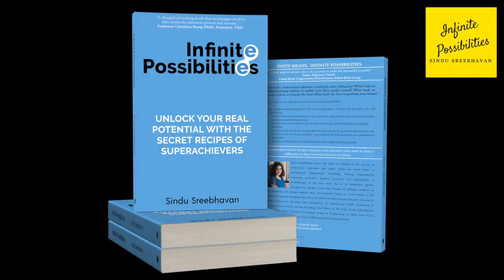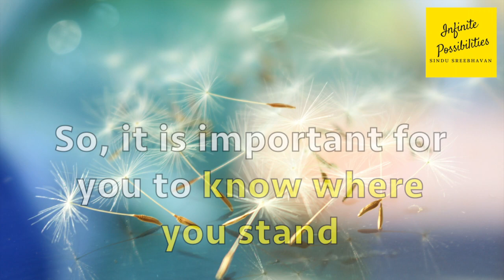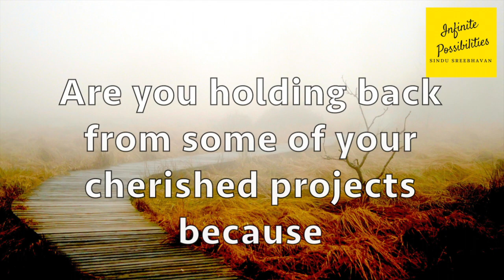Top 3 tips to become resilient and to reclaim your life, career and business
"Stay put or give up?"
This is a question that has been there for eons. In times of disruption like today's, it is even more prevalent.
How often do we get stuck in our life?
Our success depends on what we do after we stuck.
Everyone knows the answer, we should be resilient and stay put.
But, how do we stay resilient? What it takes to stay resilient.
Resilience is a major mindset technique. That means, it is learnable.
In this video, you can find the three top tips that will help you to boost your resilience in any situation. It will help you to bounce back and bounce forward from any setback.

Sindu Sreebhavan is the author of Infinite Possibilities: unlock your real potential with the secret recipes from superachievers, and a lead author of Breakthrough: secrets of growth, happiness and bouncebacks from women around the world.
Sindu is the founder of International Youth Leadership and Innovation Forum (IYLIF) and the CEO of As Many Minds and the founding editor of The Kidz Parade edutainment magazine. She is the recipient of the Exceptional Woman of Excellence award by Women Economic Forum. She was featured as the maker to look forward to in the book published by Singapore Science Centre on the occasion of SG50 - Singapore's golden jubilee.
Sindu speaks, consults and writes about Growth Mindset, Innovation, Design Thinking and education.
To know more about how to apply growth mindset and resilience in your life, check out Sindu's book, Infinite Possibilities